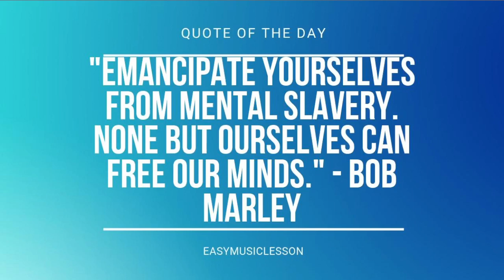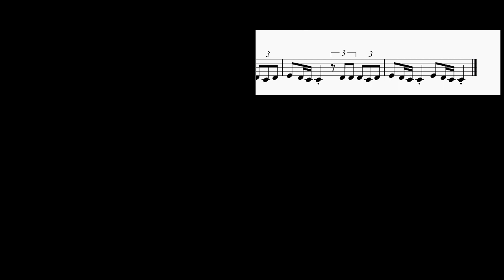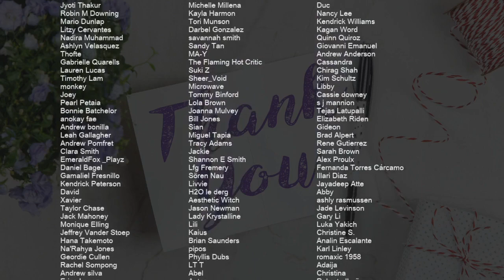SUPER EASY: How to play Chandelier by Sia on Bass Clarinet (Tutorial)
Comment and let us know how the videos have helped you. It keeps us going! :)The easiest way to learn how to play Chandelier (SUPER EASY) by Sia on the bass clarinet. It's a bass clarinet tutorial for Chandelier (SUPER EASY) by Sia.

EasyMusicLesson teaches you to play the your favorite instrument, through easy and simple animation so that you too can learn how to play Chandelier (SUPER EASY) by Sia on the bass clarinet easily. A bass clarinet tutorial with visual animation graphic.

Chords of Bass Clarinet arrangement:
G Min   D# Maj   F Maj   D Min   G Min   D# Maj   F Maj   D Min
D# Maj   G Min   F Maj   D# Maj   F Maj   D Min   D# Maj   D# Maj
F Maj   D Min   D# Maj   D# Maj   F Maj   D Min   D# Maj   D# Maj
F Maj

Melody notes of Bass Clarinet:
D4 E4 E4 E4 E4 E4 E4 E4
E4 D4 D4 D4 D4 D4 D4 D4 D4
D4 D4 D4   D4 D4 D4 F4 E4
D4 E4 E4 E4 E4 E4 E4 G4
E4 D4 D4 D4 D4 D4 D4 D4 G3
C4 A3 A3 C4 A3 A3 A3
B3 B3 B3 B3 B3 B3 B3
B3 B3 B3   G3 B3 B3 C4 B3
E4 F4 G4 C5       A4 A4
A4 B4 C5 F5       E5
C5             A4 C5
B4       B4   A4 A4   G4
E5 D5 D5 C5 C5     A4 G4
A4 B4 C5 F5     E4 D4 C4 C4
C4 A3 A3 A3   E4 D4 D4 C4
B3 G3 G3 G3   D4 D4 D4 C4 D4
E4 D4 C4 C4   D4 D4 D4 C4 D4
E4 D4 C4 C4   E4 D4 D4 C4
B3 B3 B3 B3   D4 D4 D4 C4 D4
E4 D4 C4 C4 E4 D4 C4 C4